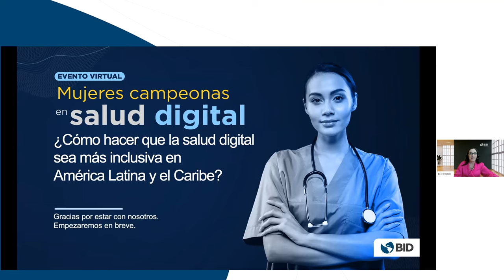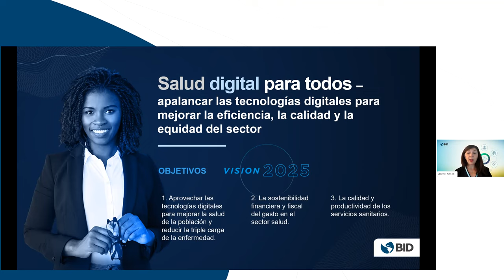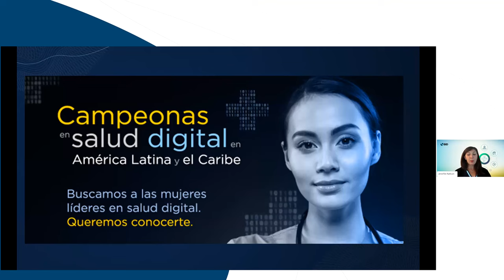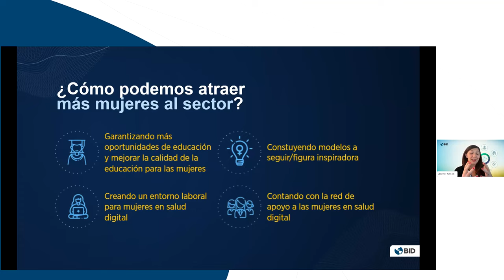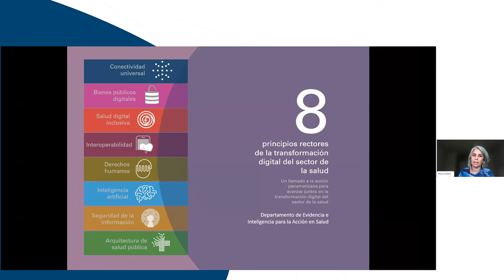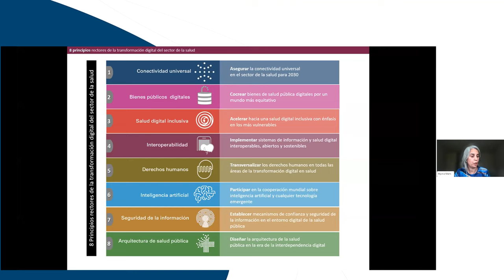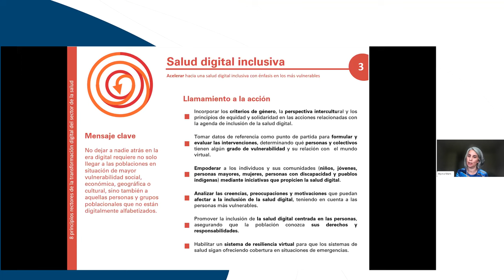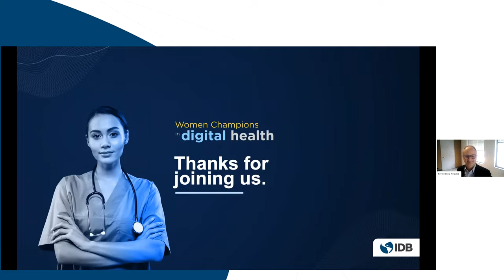Mujeres campeonas en salud digital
Lanzamos una iniciativa y una página web para visibilizar y celebrar a las mujeres campeonas en salud digital. En este webinar podrás escuchar sus historias sobre cómo garantizar que la salud digital sea más inclusiva para las mujeres.